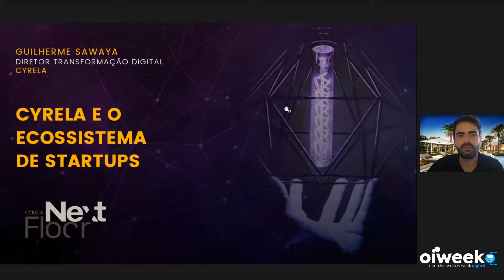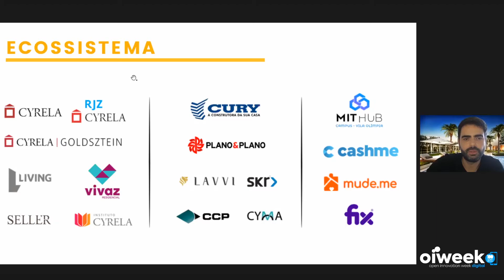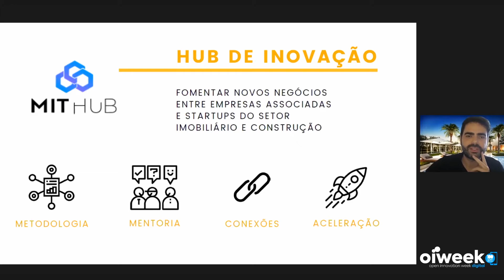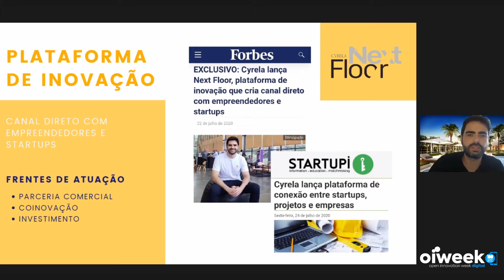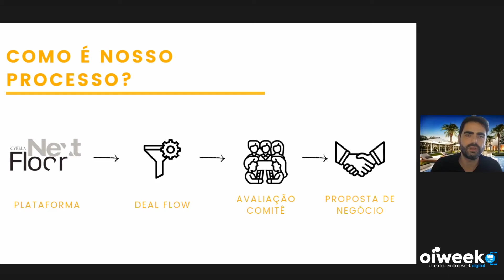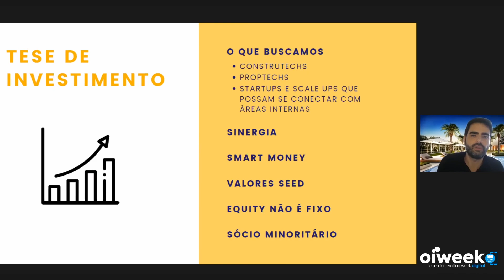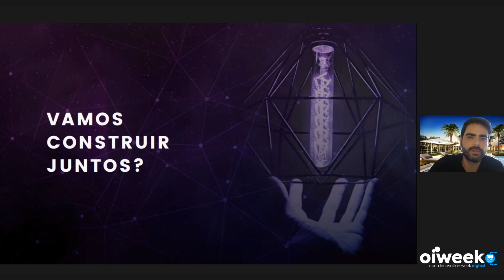OpenTalk - Cyrela | TOP 100 Open Corps 2020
Empresa destaque no Ranking TOP 100 Open Corps 2020 apresenta o seu trabalho de open innovation com startups e as oportunidades para o presente e futuro próximo.

A publicação é parte do Ranking 100 Open Startups.